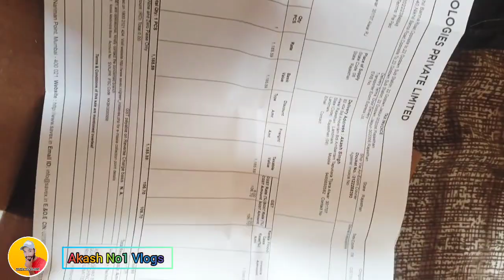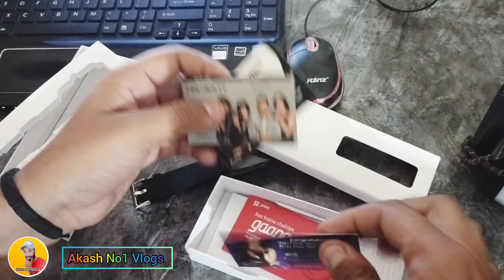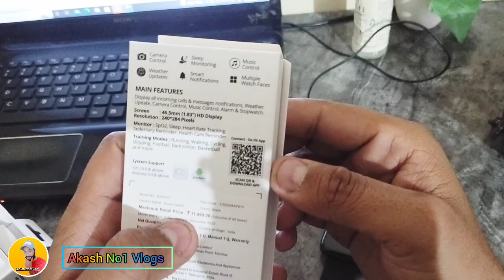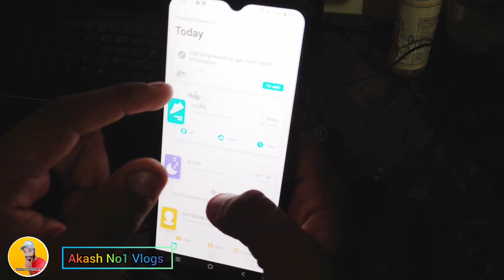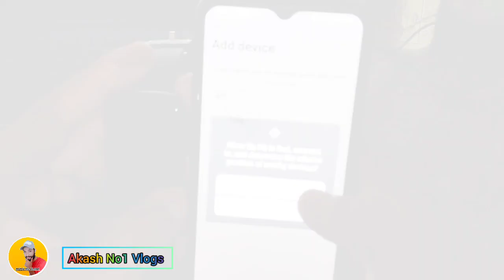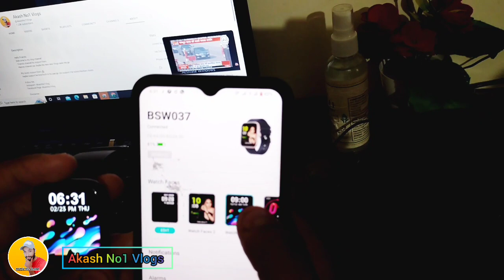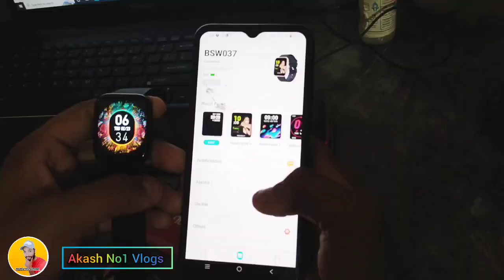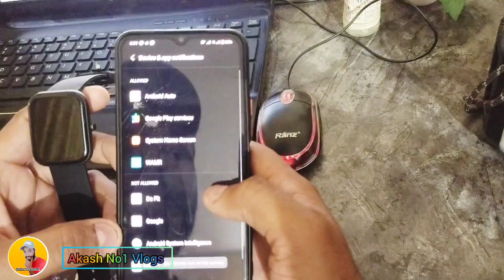Fire⚡️boltt Dazzle Smartwatch Unboxing & Review..🔥 | Smart watch ⌚|Vlog-16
fireboltt dazzle plus
fire boltt dazzle plus
fireboltt dazzle plus review
aman dhingra
smartwatch
smart watch
best smartwatch
smartwatch 2022
best smartwatch 2022
tech
aman
Fire Boltt
competitive pokemon
vgc
vgc 2023
bruneaux
smart watch
pokemon vgc
regulation d
regulation d pokemon
regulation d pokemon vgc
road to ranked
regulation d vgc
joeux9
bruneaux vgc
pokemon home
regulation d rental teams
regulation d teams
sherlock holmes
games
mystic
2024
new releases
eu
against the ogre horde
expansions
cleric
wandering monk
prophecy of telor
religion
1992
bqp
pulsecon
gencon
frozen horror
zargon
gargoyle
dread
chaos
abomination
fimir
zombie
mummy
goblin
orc
dwarf
elf
wizard
barbarian
cards
dice
avalon hill
yeoldeinn
milton bradley
chat
interactive
replay
stream
hqf
heroquestfans
miniatures
hasbro
rpg
tabletop
fantasy
board game
hero quest
heroquest
spinwheellocke
nuzlocke
pokemon blazing emerald
pokemon emerald
pokemonplatinum
horrorgames
reactions
pokemon
gaming
kelvi
kelvistrike
smart watch under 1500
best smartwatch under 1.5k 2023
best boat smartwatch under 1500
firebolt smart watch under 1500
best noise smartwatch under 1500
best smartwatch under 1500
boult drift 2
fire-boltt ring 3
fire-boltt ninja call pro max
noise vivid call
boat wave call 2
best metallic smartwatch under1500
smartwatch review
calling smartwatch under 1500
smartwatch under 1.5k
budget smartwatch
budget product
spirit queen's torment
smart watch unboxing
galarian zapdos regulation d
galarian zapdos vgc
pokemon violet
pokemon scarlet
zapdos vgc 2023
zapdos vgc
zapdos regulation d
zapdos pokemon scarlet and violet
zapdos pokemon
zapdos competitive
zapdos
fire boltt hurricane smartwatch ko mobile se kaise connect kare
fire boltt hurricane smartwatch call settings
fire boltt hurricane smartwatch connect to phone
how to connect fire boltt smartwatch hurricane
fire boltt smartwatch charger kaise lagaye
fire boltt smart watch mobile se kaise jode
how to connect fire boltt smart watch to phone
how to connect fire boltt watch to mobile
fire boltt smartwatch ko phone se kaise connect karen
fire boltt smartwatch connect to phone
world championships pokemon
pokemon worlds
pokemon world championships
joseph ugarte vgc
joseph ugarte
joe ugarte
amozonbrandofffer
amazon best sellers products
fireboltt smartwatch
wo chien vgc 2023
wo chien vgc
wo chien regulation d
wo chien pokemon scarlet and violet
wo chien pokemon
wo chien
fireboltt smartwatch cobra
hex flutter mane
double battles ranked
double battle teams
battle stadium
ranked battles
pokemon competitive team
pokemon vgc rental team
thundurus
cobra smartwatch
wo-chien
ninja call pro max game
ninja call pro max connect to phone
ninja call pro max review
fire boltt review
fire boltt unboxing
fire boltt emerald
jaguar smartwatch
watch ultra
fire boltt
ninja fit pro series
ninja call smartwatch
ninja fit smartwatch
ninja call 2 pro max
ninja call pro max
ninja call pro max | ninja fit|
 fire boltt smart watch
muk
scovillain vgc
scovillain regulation d
scovillain
smartwatch
trending videos
scarlet and violet
viral videos
youtube video
viral
trending
shivamtiwariyt
pokemon vgc meta
pokemon vgc finals
shivamtiwarii
moxie boosted
james_the_gamer
playstation 5
artificial intelligence vgc
ai vgc teambuilder
ai vgc team
ai vgc
ai pokemon vgc
ai pokemon team
ai pokemon generator
ai pokemon battle
ai pokemon
ai
quad cities community television
ramsey
champlin
anoka
andover
mn
minnesota
qctv
obsidian vault
classic crime
detective drama
london mystery
mystery novel

audiobook
this is the police 2
4g smartwatch with sim card
youtube smart watch
best android smartwatch with sim card
4g apple watch ultra with sim card
android smartwatch with play store
sim card ultra smart watch
4g android smartwatch with sim card
apple watch ultra with sim card
android smartwatch
s8 ultra smart watch
4g android smart watch
apple watch ultra
s8 ultra 4g watch
4g android smartwatch
this_is_the_police
android watch